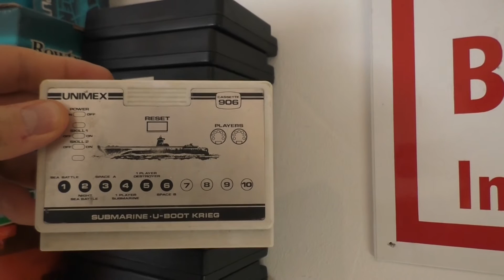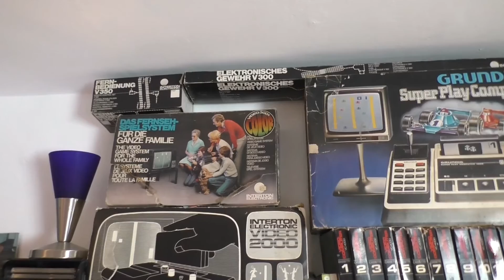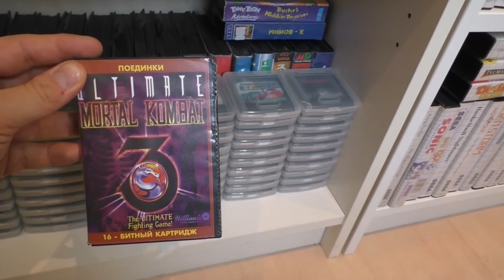Sebastians Game Room Tour - OhrBIT vor Ort (17.02.2017)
Heute öffnet Sebastian die Tore seiner heiligen Gaming Hallen.
Eine kleine Führung mit Kuriositäten, raren Wertanlagen und viel Sega Fanboy Liebe.

Alle Songs in diesem Video in chronologischer Reihenfolge:

Laser Grove
Bit Quest
Delightful D
Itty Bitty 8 Bit
Digital Lemonade